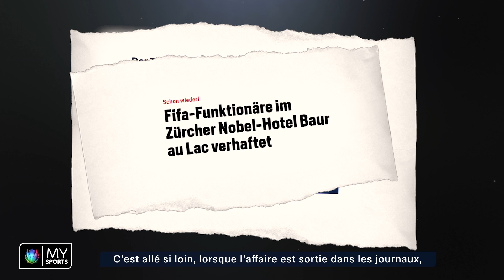Big Shots avec Sepp Blatter